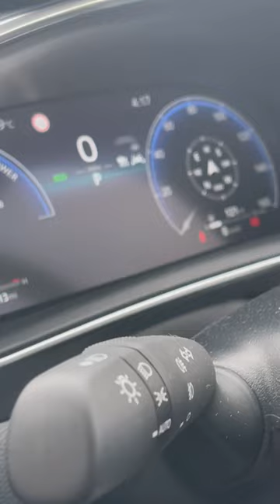Toyota Corolla GR 1.8 Hybrid 2023 brand new Dashboard